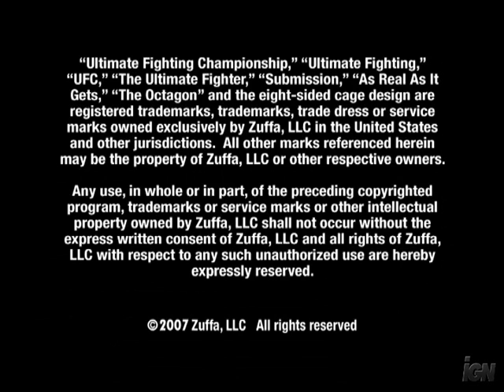New UFC Game Trailer E3 2007 (Remixed)